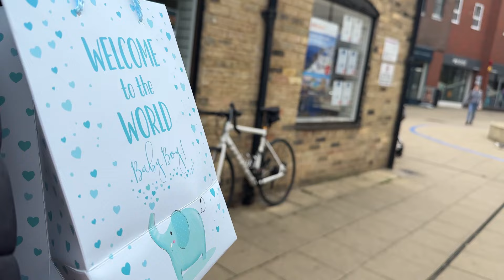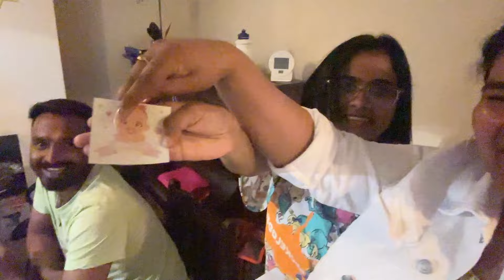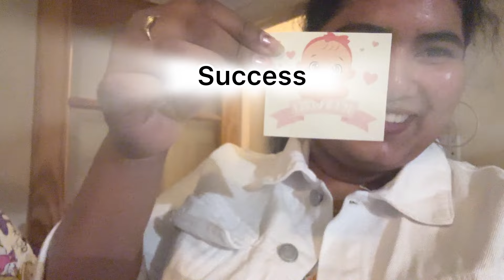Gender Reveal Party👼|london |friendship |mallu in empire city🦋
Food arrangement from 👇
T junction grill corner & shawarma

13 Market St,
Kettering
NN16 0AH

photographer
Instagram id👇

insta albertjojyaj
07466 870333